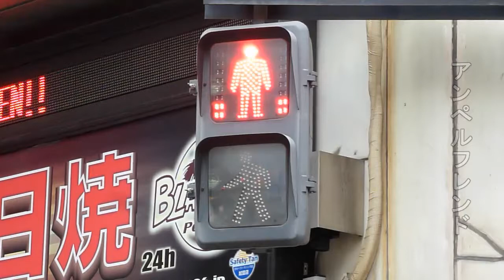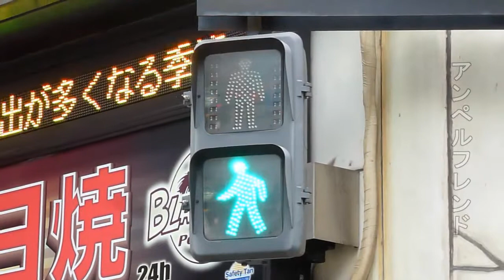(2014) Sankyo Kobunshi LED Pedestrian Traffic Light with Countdown (Heisei 19 (2007))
All my pictures on Flickr: Ampelfreund